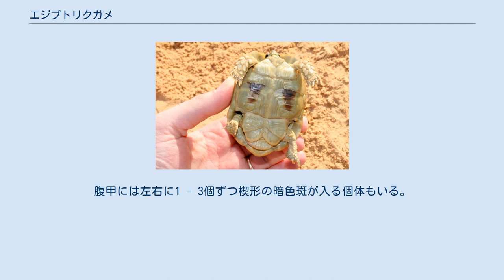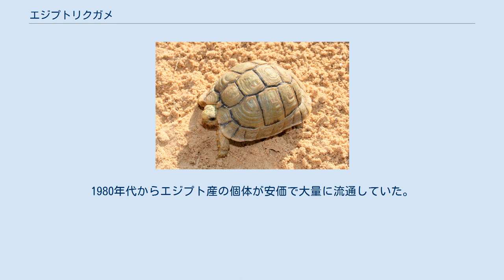エジプトリクガメ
エジプトリクガメ (Testudo kleinmanni) は、爬虫綱カメ目リクガメ科チチュウカイリクガメ属に分類されるカメ。
 イスラエル南部、エジプト北部、リビア北西部 最大甲長13.1センチメートルと、チチュウカイリクガメ属最小種。
背甲は盛り上がり、幅広い。
背甲の色彩は明色で、甲板の継ぎ目（シーム）の周辺が暗色の個体が多い。
腹甲には左右に1 - 3個ずつ楔形の暗色斑が入る個体もいる。
 前肢は3列の大型鱗で覆われる。
 属内では本種のみでPseudotestudo亜属を構成したり、フチゾリリクガメと単系統群を形成すると推定されChersus亜属を構成する説もあった。
 2001年にエジプトのシナイ半島およびイスラエル南部の個体群が、ウェルナーリクガメT. werneriとして新種記載された。
一方で2007年に発表されたミトコンドリアDNAシトクロムbの分子系統解析では、本種とウェルナーリクガメの遺伝的差異は非常に小さく独立種とすることを疑問視する説もある。
 砂漠や草原・灌木林などに生息する。
乾季になると穴の中で休眠するが、冬季でも降雨があり植物が生える時期には活動する。
秋季から春季に交尾を行う。
3 - 6月に、1回に1 - 3個の卵を産む。
 灌漑事業や過放牧による生息地の破壊、ペット用の乱獲などにより生息数は激減している。
1975年のワシントン条約発効時にはチチュウカイリクガメ属単位で、1977年にはリクガメ科単位でワシントン条約附属書IIに掲載されていた。
1995年にワシントン条約附属書Iに掲載された。
IUCNレッドリストでは、2003年の時点で本種にウェルナーリクガメを含めていない判定がされている。
1980年代からエジプト産の個体が安価で大量に流通していた。